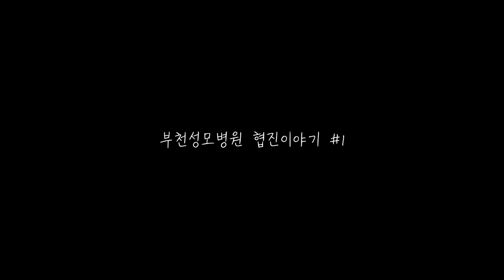[미니드라마] 몸은 계속 아픈데... 얼마나 더 기다려야 하나요?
본 영상은 부천성모병원의 '협진시스템'을 알기 전 환자 분들이 겪을 수 있는 고충을 담은 내용으로 제작되었습니다.

실제로 환자가 병원을 방문해서 진단을 받기까지
교과서대로 병기 및 치료 방향 가이드가 딱 정해져 있지 않고
원인을 찾기도, 환자별 치료방향을 정하기도 어려운 경우가 많습니다.

때문에 환자가 여러 진료과를 옮겨 다니며 오랜 시간 불편을 겪는 경우가 많은데요.

그러나,
국내 최초로 도입한 부천성모병원의 '협진 시스템'을 통하게 되면
환자가 여러 진료과를 옮겨 다니는 수고를 하지 않아도 됩니다.
협진시스템은 환자의 질환에 따른 관련 의료진이 한자리에 모여 좀 더 정확하게 진단을 내릴 수 있고
환자한테만 맞는 맞춤 치료를 가능하게 합니다.

2007년 환자를 생각하는 의료진의 고민으로 시작된 '협진'
이제 많은 병원에서 '다학제'라는 이름으로 진행되고 있습니다.

부천성모병원 유튜브 '구독'과 '좋아요' 부탁드립니다 :)